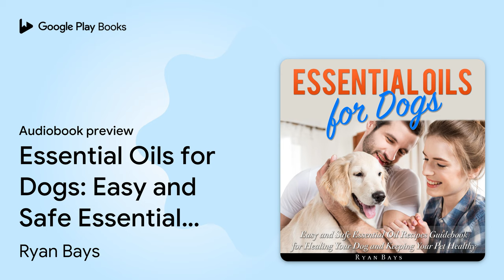Essential Oils for Dogs by Ryan Bays · Audiobook preview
Essential Oils for Dogs
Authored by Ryan Bays
Narrated by Jessica Budreau

0:00 Intro
0:03
0:13
1:01
4:02 Outro

BOOK DESCRIPTION

Learn About Safe And Natural Remedies For Dogs To Keep Them Healthy And Happy!

N? doubt ?b?ut it... people LOVE their d?g?. They're n?t ju?t an ?nim?l ?r a ??t, th??'r? a w?ll l?v?d m?mb?r ?f ?ur family. Wh?n a dog is feeling low, it i? rough ?n th?ir masters too.

Did you know that you can use essential oils to treat your dogs?

Essential ?il? ?r? n?tur?l ways to ?r?m?t? h??lth, n?tur?ll? prevent pests, ?nd h?l? ?t?? t??th decay. Also you can use essential oils to m?ke ??ur ??t d?g relaxed ?nd ?t ease, this is ?n? w?? ?f ???ing thank you f?r all th? joy and happiness th?t they bring you. This book will teach you how!

Essential Oils for Dogs is the ultimate guidebook to using nature’s own medicine to provide natural remedies for your dog, from a young puppy to elderly care. Even if you’ve never used essential oils for pets before or even used them for yourself or for aromatherapy, this book provides all of the information you need in order to start practicing more natural dog care.

Essential oils have a soothing and calming effect on the pet, keeping your four legged friends happy and healthy.

In this book you will find a lot of information that you need to start using essential oils and reaping their health benefits.

This book will help you keep your dog healthy and happy, so that you can spend more time enjoying his loyal companionship.

AUDIOBOOK DETAILS

Language: English
Publisher: Author's Republic
Published on: January 8, 2018
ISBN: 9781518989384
Duration: 0 hr, 40 min
Genres: Medical / Alternative & Complementary Medicine, Medical / Veterinary Medicine / Food Animal